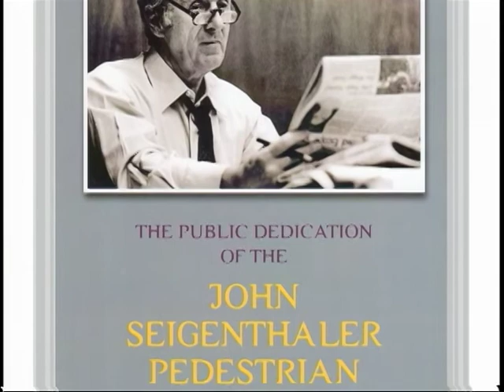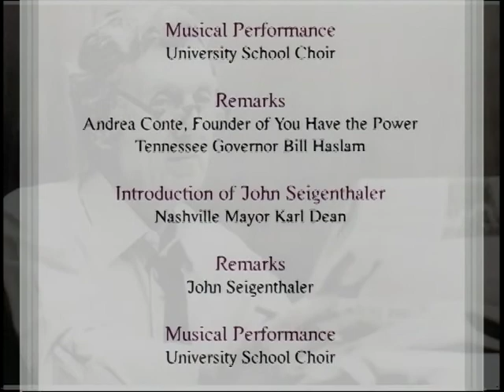John Seigenthaler Pedestrian Bridge Dedication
The Public Dedication of the John Seigenthaler Pedestrian Bridge Taped on April 29, 2014